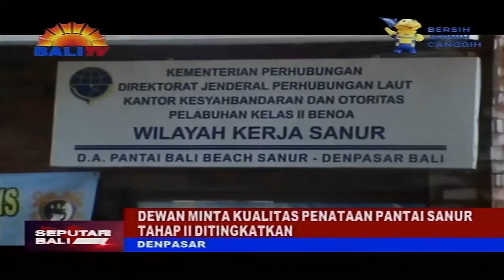DEWAN MINTA KUALITAS PENATAAN PANTAI SANUR TAHAP II DITINGKATKAN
PENATAAN PANTAI SANUR TAHAP PERTAMA YANG DIGARAP BWS BALI-PENIDA/ TELAH TUNTAS PADA 31 DESEMBER 2021 LALU// KINI/ PEMKOT DENPASAR AKAN MELANJUTKAN PENATAAN LANJUTAN DI PANTAI TERSEBUT//  RENCANA PENATAAN TERSEBUT SUDAH DIPRESENTASIKAN PIHAK KONSULTAN PERENCANA DI HADAPAN JAJARAN KOMISI III DPRD DENPASAR//  DEWAN BERHARAP KUALITAS PENATAAN TAHAP KEDUA INI LEBIH BAIK DARI KUALITAS PEKERJAAN TAHAP PERTAMA